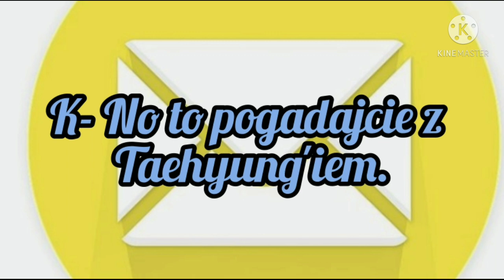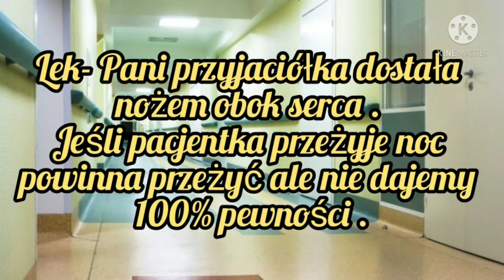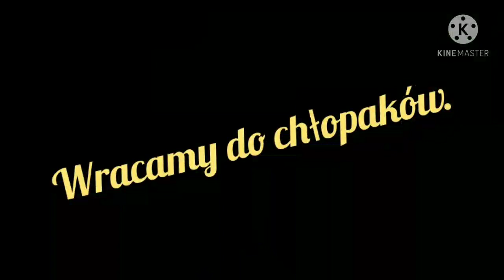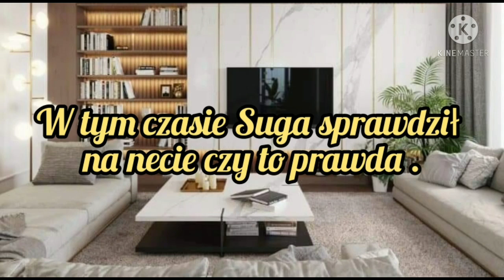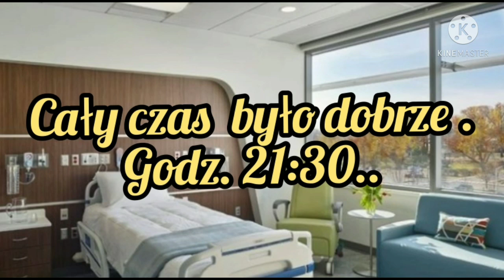Imagine.pl.BTS "Sylwestrowa noc" odc.11.